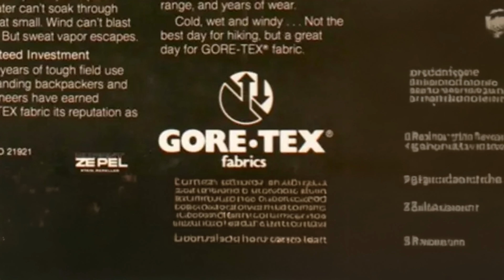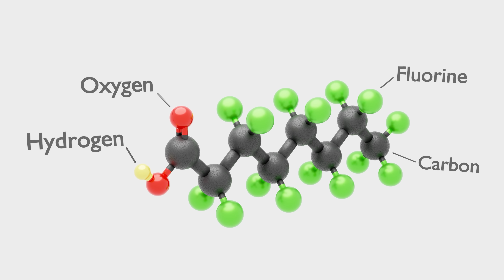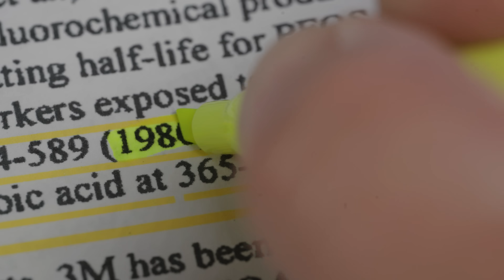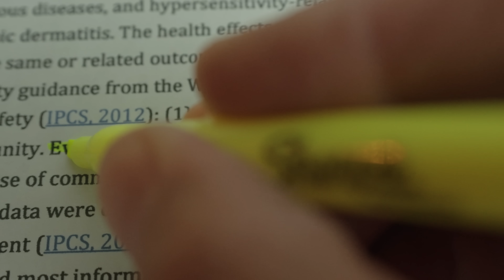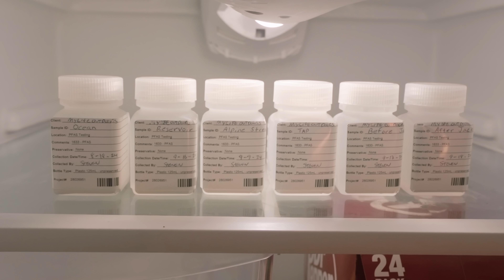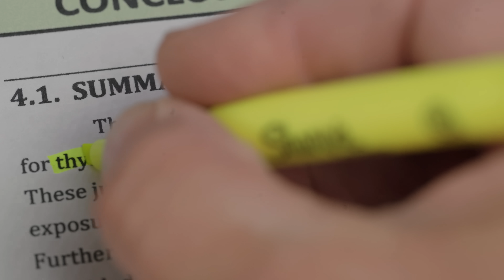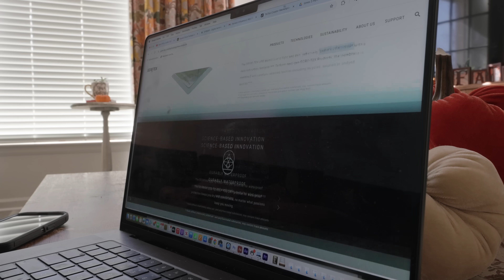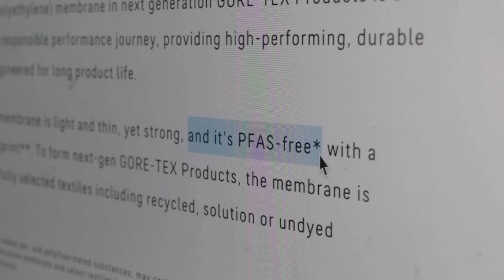Your Gear is Poisoning You! (Not Clickbait)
I spent a bunch of time and money making this video possible. The Sponsor I originally had helping me fund this project unfortunately fell through. If you want to help fund this and similar projects (that aren't always sponsor friendly) please consider donating through the Super Thanks button above. Your support is greatly appreciated.

*Some of my sources:*

EPA PFAS Overview
EPA PFAS Regulations
PFOA Toxicity
PFOS Toxicity
PFBA Levels in Antartica
Dupont PFAS Coverup
Gore-Tex PFAS Free Membrane
California PFAS Legislation
REI PFAS Ban
Gore-Tex PFAS Free Schedule

*Some of the PFAS Free Gear I used:*
Paramo Rain Jacket
Fjallraven Pants
Fjallraven Shirt
Keen Shoes
Zpacks Plex Solo
Zpacks Arc Haul

*Other Brands Not Using PFAS:*

Deuter (all products)
Didriksons (all products)
Black Diamond (select products with GTT DWR)
Endura (select products)
Fjllraven (all products)
Houdini (all products)
Jack Wolfskin (all products)
Kari traa (products with Rudolf Bionic-Finish®Eco)
KEEN (all products)
Level Six (all dry gear products)
Marmot (EvoDry rainwear products)
Nemo (OSMO Tent Fabrics)
Nikwax (all products)
ORTOVOX (select products)
Páramo (all products)
prAna (select products)
Vaude (all apparel products)

Camera Equipment I use:
Tripod: href="
ND Filter